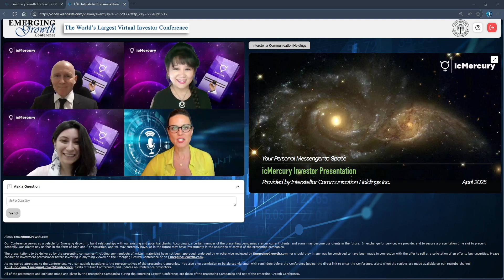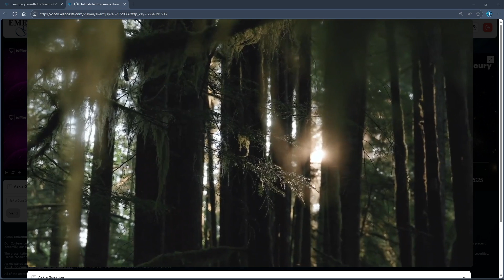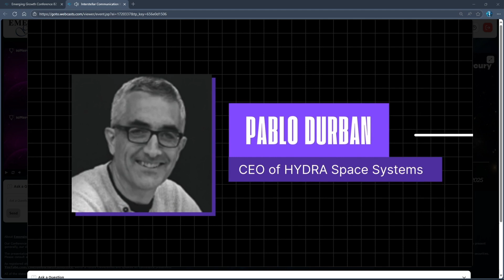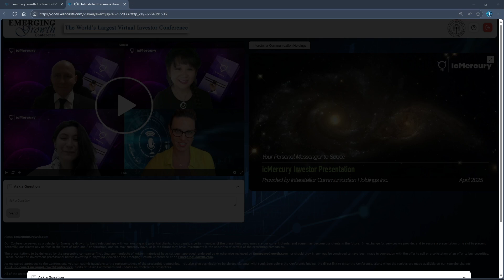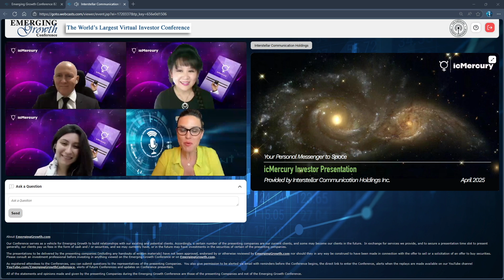Interstellar Communication Holdings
Interstellar Communication Holdings provides an affordable personal satellite service named icMercury for stargazers, utilizing Pocketqube technology and a customized user platform. With this service, users can access their personal satellite and unlock the potential of the universe.

Keynote speakers: Seda Hewitt, Space Ambassador of IcMercury Harri Laitinen, Lifeguard  of IcMercury, and Lijie Zhu, Captain of icMercury